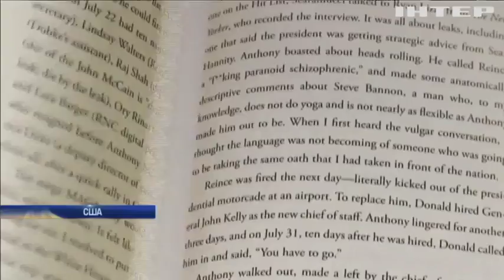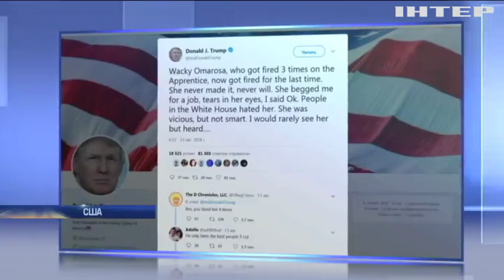"Фанатик, расист и сексист": в США вышла новая книга о Трампе